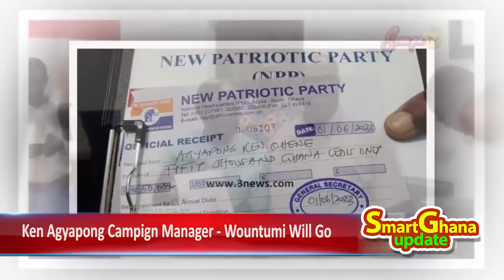Wontumi will go after Nov4th - Ken Agyapong campaign manager, Mr Kwame Owusu, MPs to lose seats -sz